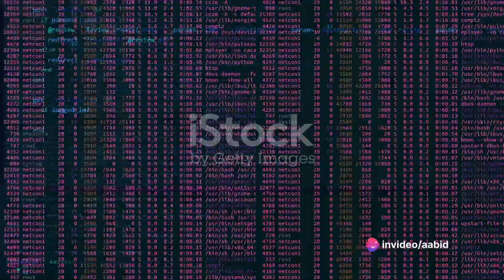ENIAC_ The Man, The Myth, The Legend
Intriguing and Inspiring: Unraveling the Enigma of Nick | Exploring Life & Achievements

Join us on an extraordinary journey as we delve deep into the fascinating life and exceptional achievements of the enigmatic figure known simply as Nick. Prepare to be captivated by his mysterious aura and amazed by his remarkable journey.

In this thought-provoking video, we will embark on a quest to unravel the untold stories and hidden secrets behind Nick's phenomenal success. From his humble beginnings to his extraordinary rise, we will uncover the pivotal moments that shaped Nick into the enigmatic figure he is today.

Be prepared to be inspired and motivated as we explore Nick's exceptional achievements in various fields. From his groundbreaking innovations to his revolutionary contributions, we will celebrate his immense impact on our world.

Through insightful interviews and exclusive footage, we will unlock the essence of Nick's enigma and gain a deeper understanding of his unique perspectives. Get ready to be enlightened by his compelling insights and unconventional approaches.

Don't miss this opportunity to discover the remarkable life and extraordinary accomplishments of Nick. Join us on this cinematic adventure that will challenge your perceptions and leave you inspired.

Let's unravel the enigma together and celebrate the remarkable legacy of Nick.

OUTLINE:

00:00:00 The Origins of the Personal Computer
00:00:16 The Turing Machine
00:00:29 The ENIAC
00:00:41 The Transistor
00:00:53 The Integrated Circuit
00:01:06 The Birth of Personal Computers
00:01:23 Rapid Development
00:01:34 The Rise of Smartphones and Tablets
00:01:45 The Journey Continues